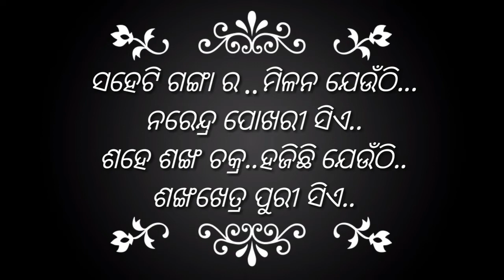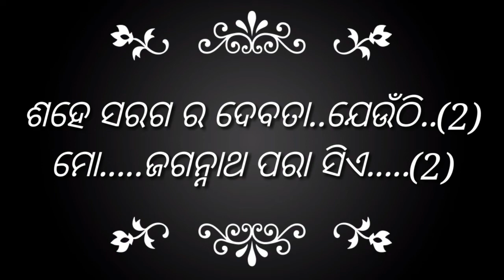Saheti ganga ra milana jeunthi Karaoke track..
A beautiful devotion karaoke for all.
For full karaoke to contact
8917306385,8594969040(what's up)